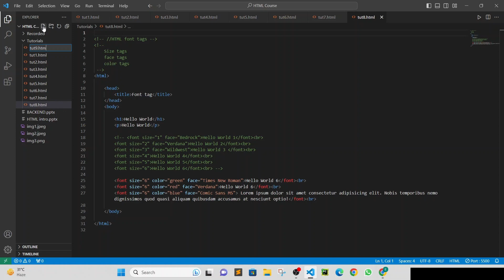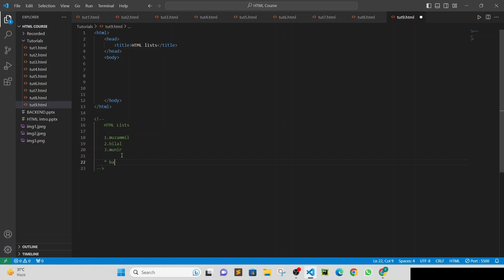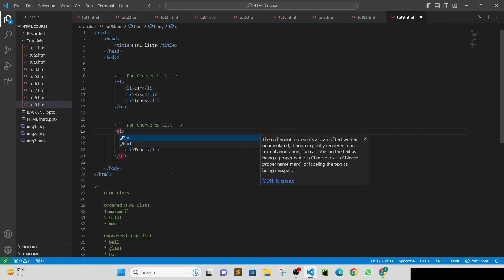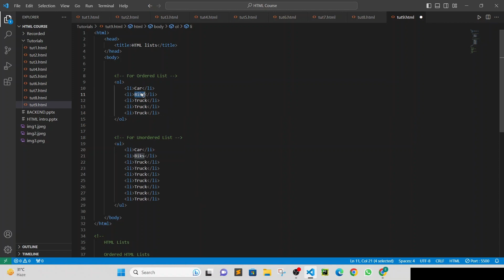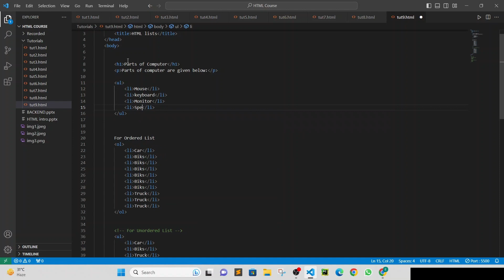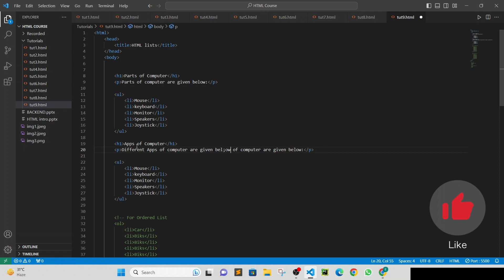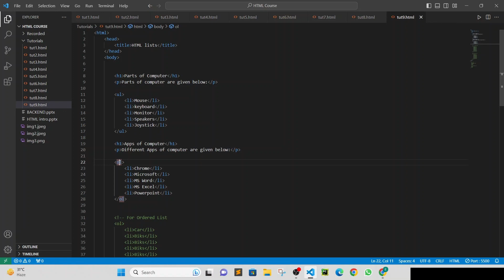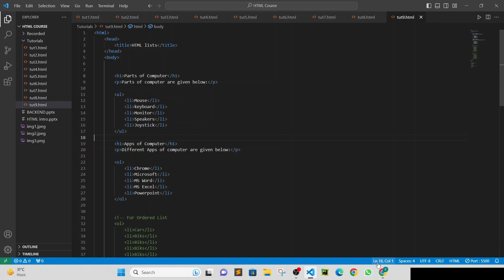Lecture-9 | Lists in html, ordered list and unordered list | STS (Science + Coding) Academy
ASSALAM U ALAIKUM EVERYONE
WELCOME

STS Science Academy: Educational YouTube Channel

Welcome to the STS Science Academy, an educational YouTube channel created by Muzammil Ijaz Mughal, dedicated to providing high-quality educational content for students in classes 8th, 9th, 10th, first year, and second year. With a passion for teaching and a commitment to fostering a love for learning, Muzammil Ijaz Mughal has created this channel to make education accessible, engaging, and enjoyable for students.

Channel Name: STS Science Academy

Objective:
The primary objective of STS Science Academy is to assist students in understanding complex scientific concepts by delivering comprehensive lessons in a simplified manner. The channel aims to provide a strong foundation in science, mathematics, and computer programming and foster critical thinking skills among students. Muzammil Ijaz Mughal endeavors to create an interactive and immersive learning experience through his instructional videos.

Subjects Covered:
1. Physics: Covering topics such as motion, forces, energy, electricity, magnetism, optics, and more.
2. Chemistry: Exploring the elements, compounds, chemical reactions, acids and bases, organic chemistry, and other relevant topics.
3. Biology: Covering cellular biology, genetics, human anatomy, plant biology, ecology, and other essential biological concepts.
4. Mathematics: Providing comprehensive lessons on algebra, geometry, trigonometry, calculus, statistics, and other mathematical concepts.
5. Computer Science and Programming: Introducing students to the fundamentals of computer science, programming languages, algorithms, data structures, and practical coding skills.
6. Programming: introduction to different type of programming languages, their syntax, basics and coding process...
Content Features:
1. Video Lessons: Muzammil Ijaz Mughal presents detailed video lessons on various topics, providing step-by-step explanations and demonstrations. These lessons are designed to simplify complex ideas and make them more accessible to students.
2. Visual Aids: The channel incorporates visual aids such as diagrams, animations, and illustrations to enhance understanding and retention of key concepts.
3. Practice Exercises: Regular practice exercises are provided to help students reinforce their learning and develop problem-solving skills.
4. Exam Preparation: STS Science Academy offers exam preparation materials, including past paper solutions, sample papers, and tips to help students excel in their examinations.
5. Conceptual Understanding: The channel emphasizes the importance of conceptual understanding and encourages students to ask questions and engage in discussions to deepen their knowledge.

Engagement and Interaction:
1. Q&A Sessions: Muzammil Ijaz Mughal organizes live Q&A sessions to address students' queries and provide additional clarification on challenging topics.
2. Discussion Forums: A dedicated discussion forum on the channel allows students to interact with each other, share their knowledge, and seek help on specific subjects.
3. Feedback and Suggestions: The channel actively encourages students to provide feedback and suggestions for future content, ensuring continuous improvement in the learning experience.

Target Audience:
STS Science Academy primarily caters to students studying in classes 8th, 9th, 10th, first year, and second year. The content is tailored to meet the curriculum requirements of educational boards, with a particular focus on the Pakistani educational system.

Join STS Science Academy:
Let Muzammil Ijaz Mughal guide you through the fascinating world of science, mathematics, and computer programming, helping you build a strong foundation for academic success. With STS Science Academy, learning becomes engaging, interactive, and enjoyable. Start your educational adventure today!